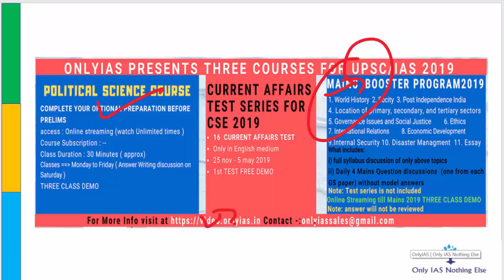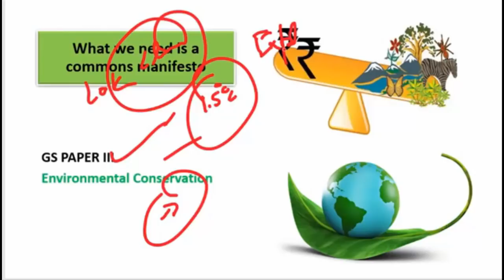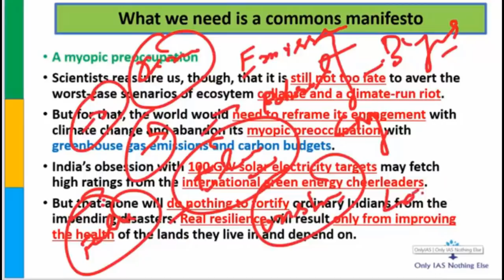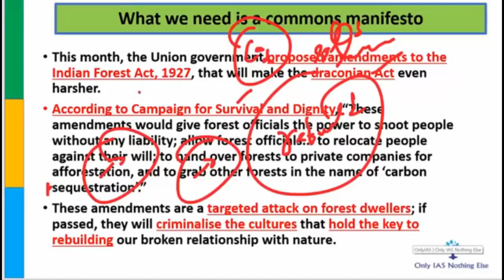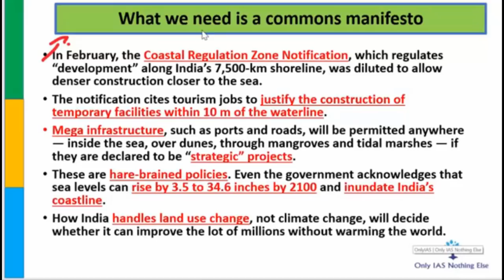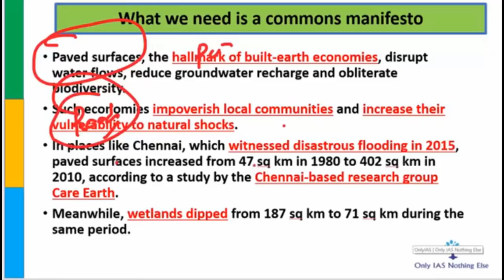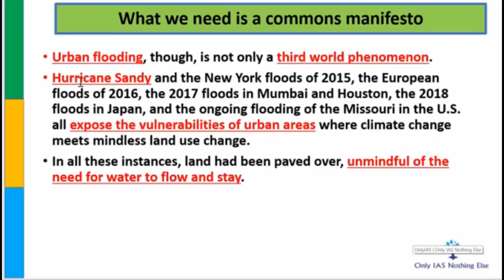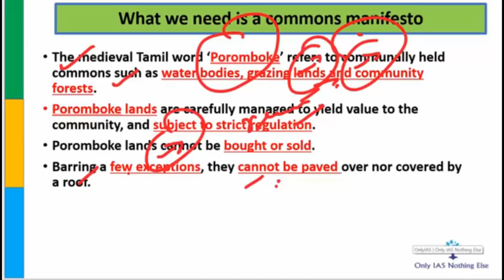Environment Conservation Manifesto need 28 March